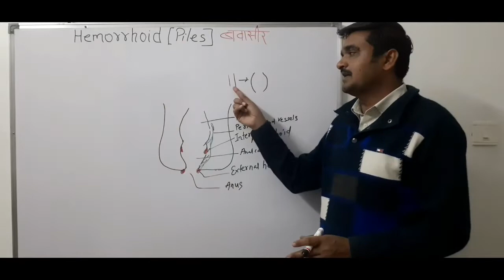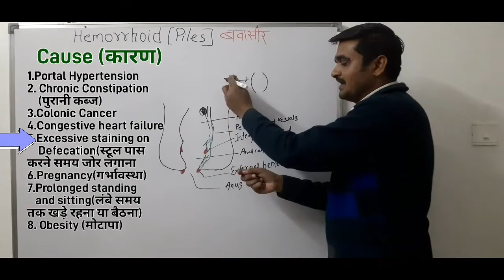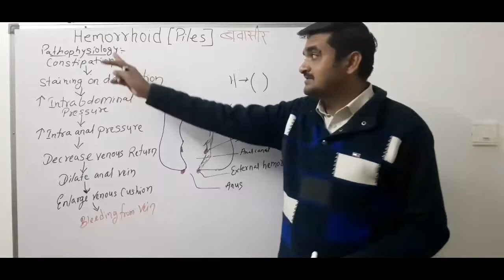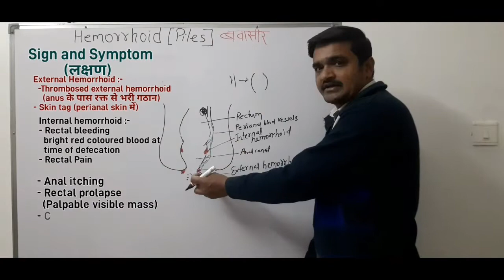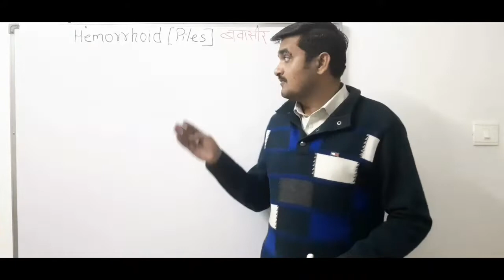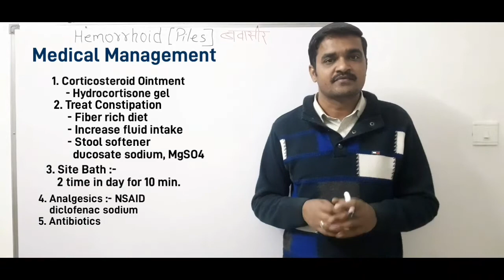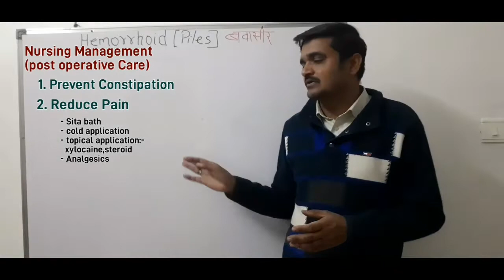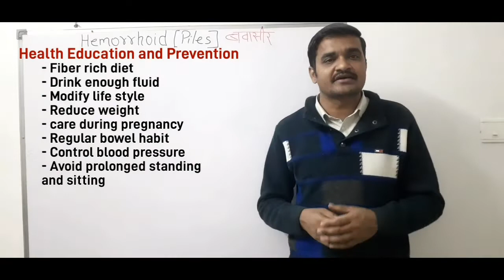hemorrhoids ( piles) in hindi | Causes, Symptoms, treatment | nursing lecture in hindi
hemorrhoids lecture in hindi
causes of haemorrhoid
rectal vein swelling
type of haemorrhoids
internal haemorrhoids
external haemorrhoids
haemorrhoids symptoms
bleeding during defecation
pain in anus
haemorrhoids treatment
haemorrhoids surgeries
rubber band ligation
sclerotherapy
cryo surgery
hemorrhoidectomy
haemorrhoids treatment at home
haemorrhoids nursing care plan